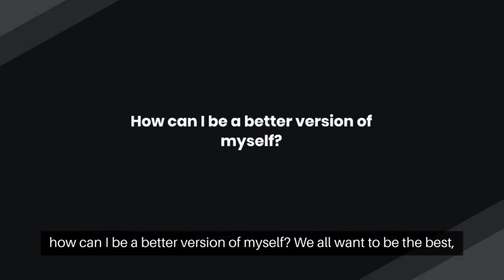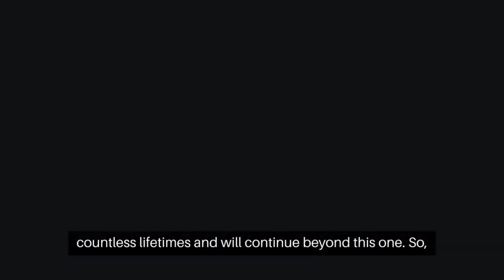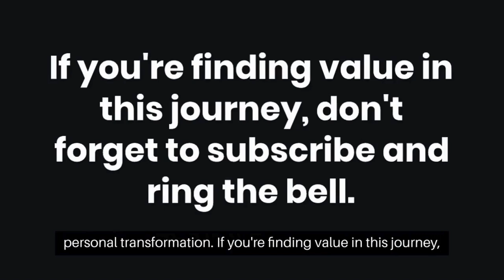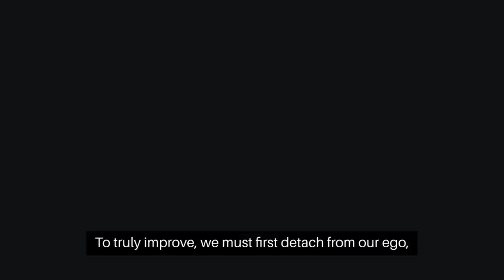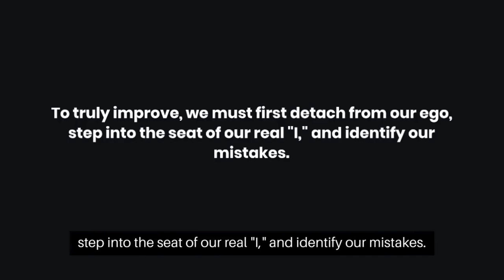Unveil Your True Self Today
Do you want to be a ‘better’ or the ‘best’ version? Everyone wants to be the best, of course!
You will be surprised to know, that by real fact, you are already the best. Indeed! Let me tell you how...

Best Motivational Quotes In English